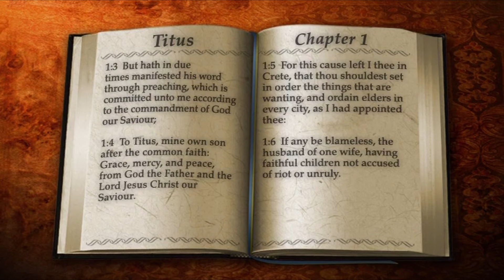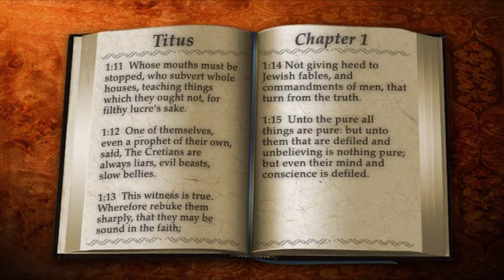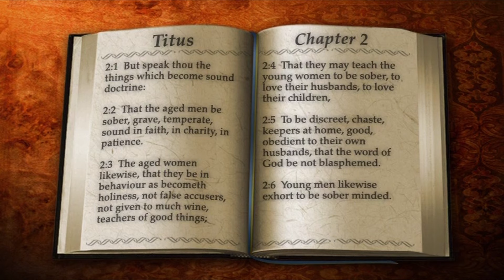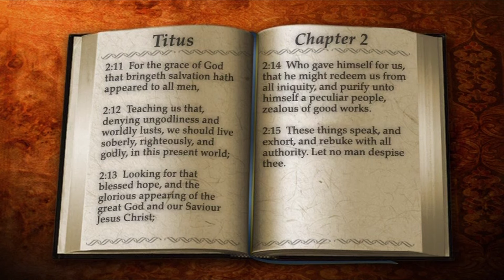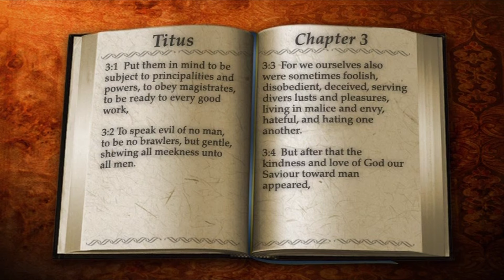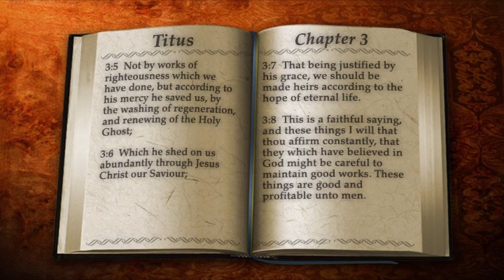56 | Book of Titus | Read by Alexander Scourby | The GREATEST VOICE Ever Recorded!